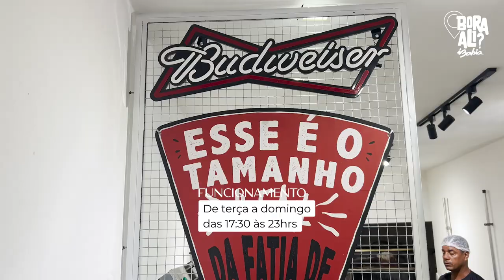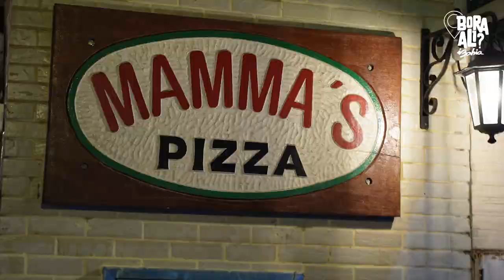🍕 Conheça 5 pizzarias IMPERDÍVEIS em SALVADOR!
Com tamanha variedade de sabores, será que tem alguém no mundo que não gosta de pizza? O questionamento é válido e, mesmo que um ou outro não seja tão chegado, a paixão que o mundo inteiro tem pela massa é real e não é por acaso que existe o Dia Mundial da Pizza.

A data, celebrada em julho, deixa registrada o amor pela comida originada na Itália, mas vamos combinar que uma boa pizza cai bem a qualquer momento. Por isso, é mais do que justo descobrir as diferentes formas para comemorar a existência da pizza em Salvador ao logo do ano inteiro. Bora Ali?